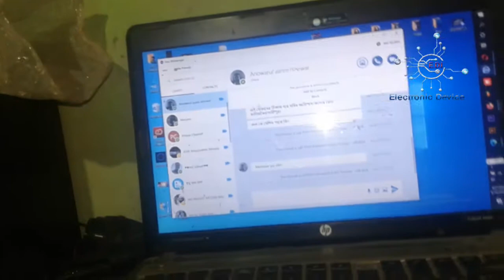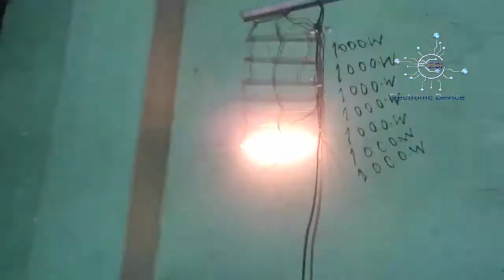4feet Analog Fishing machin 12v to 1200v